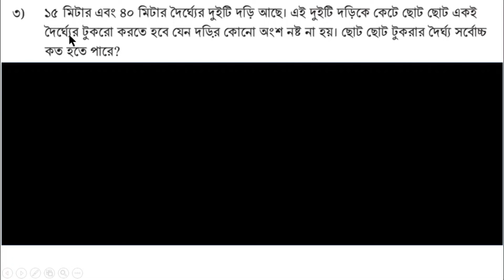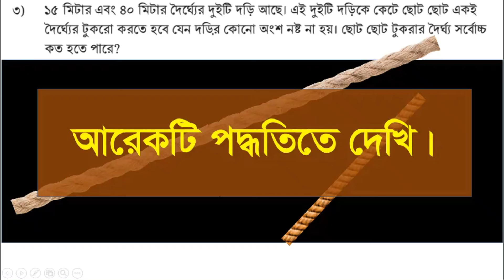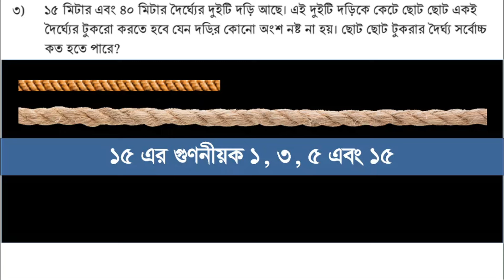গণিত ৬ষ্ঠ শ্রেণি অধ্যায় ৩, মৌলিক উৎপাদকের গল্প পৃষ্ঠা ৪৯, অনুশীলনীর প্রশ্ন ৩, অধ্যায় ৩, Class 6